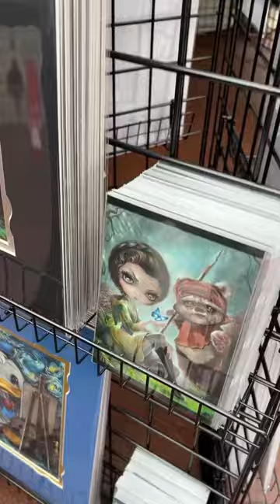💵 Epcot Festival of the Arts TIP!